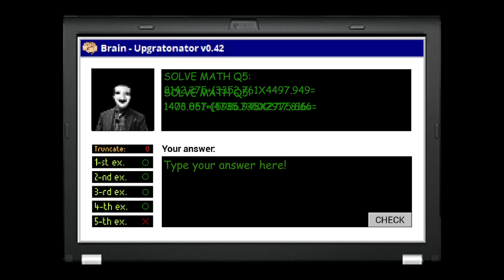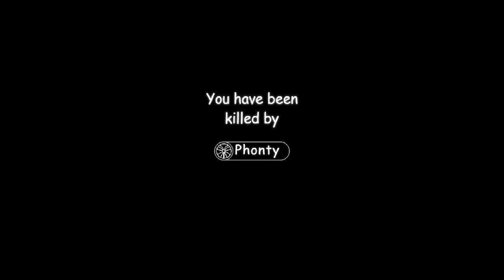Trolling some Characters in BBCCS The Confusing Behemoth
In Today's Video, I'll be Trolling some Characters in BBCCS The Confusing Behemoth!